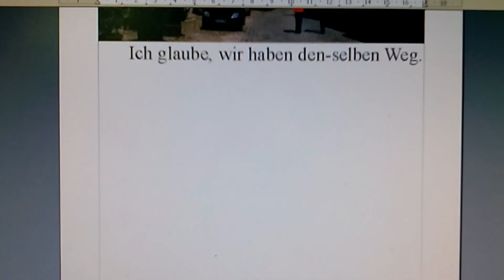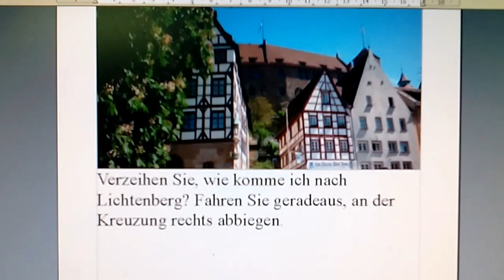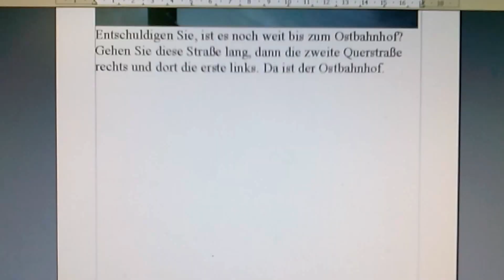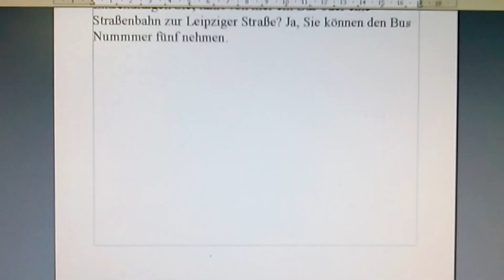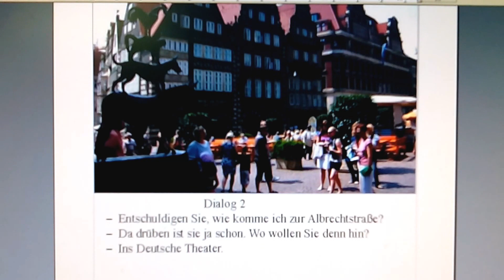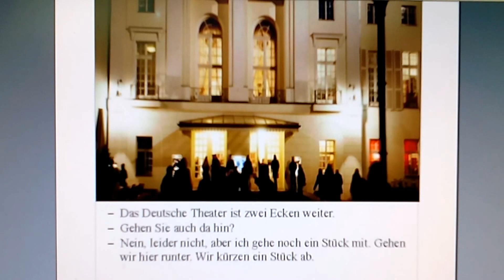Урок1 - Ich glaube, wir haben den-selben Weg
Ich glaube, wir haben den-selben Weg.
     Nützliche Ausdrücke
Verzeihung, wie komme ich am schnellsten zu Fuß zum Alexanderplatz? Das ist weit von hier (nicht weit von hier, ganz in der Nähe) Gehen Sie immer an der Straßenbahn lang.
Verzeihen Sie, wie komme ich nach Lichtenberg? Fahren Sie geradeaus, an der Kreuzung rechts abbiegen.
Verzeihen Sie bitte, können Sie mir sagen, wie ich zur Leipziger Straße komme? Hier ist die Leipziger Straße ja schon.
Entschuldigen Sie, können Sie mir bitte sagen, wo hier die Leipziger Straße ist? Die Leipziger Straße ist um die Ecke.
Verzeihen Sie, wissen Sie, wo hier eine Post  (ein Kino, eine Telefonzelle, eine Apotheke) ist? Eine Post (eine Apotheke, eine Telefonzelle) ist gleich um die Ecke.
Entschuldigen Sie, ist hier in der Nähe eine Post (ein Kino, eine Telefonzelle, eine Apotheke)? Gehen Sie die Straße entlang, bleiben Sie immer auf dieser Seite. Das Geschäft, das Sie suchen, ist zwei Ecken weiter, gegenüber der Post.
Entschuldigen Sie, ist es noch weit bis zum Ostbahnhof? Gehen Sie diese Straße lang, dann die zweite Querstraße rechts und dort die erste links. Da ist der Ostbahnhof.
Verzeihen Sie, gehe ich hier richtig zum Alexanderplatz? Ja, gehen Sie immer geradeaus.
Sagen Sie mir bitte, wie weit ist es bis Unter den Linden? Muß ich fahren oder kann ich laufen? Gehen Sie immer geradeaus bis Sie zu einem Platz kommen. Gehen Sie über den Platz, dann fragen Sie wieder.
Entschuldigen Sie, fährt von hier ein Bus oder eine Straßenbahn zur Leipziger Straße? Ja, Sie können den Bus Nummmer fünf nehmen.
Verzeihung, wissen Sie in dieser Gegend Bescheid? Sagen Sie bitte, was ist das für ein Gebäude dort? Ich bin selbst hier fremd. Leider weiß ich es nicht.. Fragen Sie besser den Polizisten. Verzeihung, wie komme ich zum Rathaus? Es ist weit zu laufen. Sie brauchen dorthin mehr als eine Stunde. Nehmen Sie lieber  die U-Bahn. Entschuldigen Sie, sagen Sie, bitte, wohin führt diese Straße? Diese Straße geht zum Hauptbahnhof.

     Dialog 1
-Entschuldigen Sie, gehe ich hier richtig zum Polytechnischen Museum?
-Sie sind hier falsch. Gehen Sie dieser Straße lang, die erste Querstraße ist Friedrichstraße. Dort nehmen Sie lieber den Bus.
-Ist es weit  zu laufen?
-Ungefähr zwanzig Minuten.
-Das geht. Ich laufe lieber. Soll ich auf der Friedrichstraße nach rechts oder nach links gehen?
-Nach links. Gehen Sie die Friedrichstraße hoch bis zur Brücke, dann über die Brücke und  am Bahnhof Friedrichstraße vorbei.
-Wie weit ist es vom Bahnhof Friedrichstraße bis zum Polytechnischen Museum?
-Höchstens fünf Minuten. Dort halten Sie sich rechts das große Haus auf der linken Seite nicht weit vom Brandenburger Tor ist das polytechnische Museum
-Danke
-Gerne.
     Dialog 2
Entschuldigen Sie, wie komme ich zur Albrechtstraße?
Da drüben ist sie ja schon. Wo wollen Sie denn hin?
Ins Deutsche Theater.
Das Deutsche Theater ist zwei Ecken weiter.
Gehen Sie auch da hin?
Nein, leider nicht, aber ich gehe noch ein Stück mit. Gehen wir hier runter. Wir kürzen ein Stück ab.